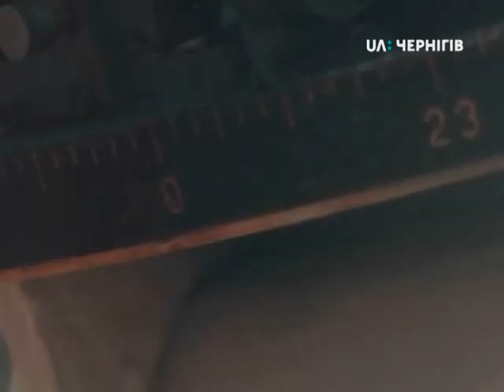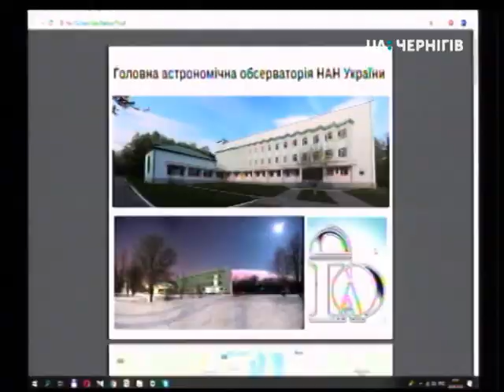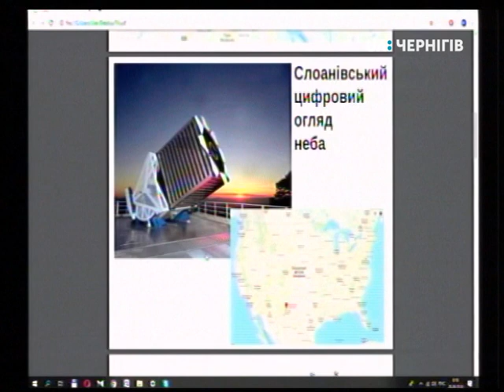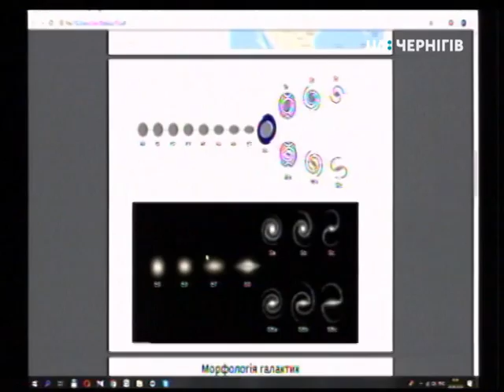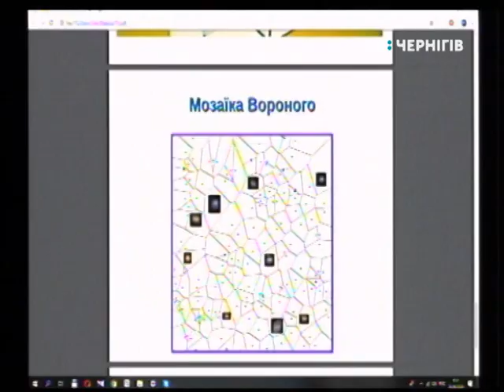Ранок (28.09.2018) Дар'я Добричева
"Не вона знайшла галактики, а галактики знайшли її"
До нас завітала чернігівка, співробітниця Головної астрономічної обсерваторії країни Дар'я Добричева . У студії Суспільного говорили про космос.